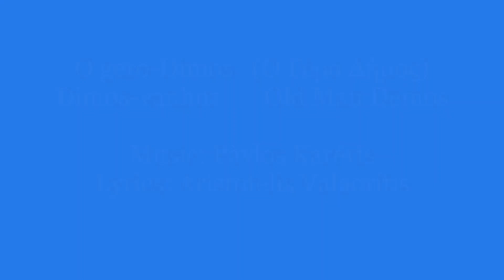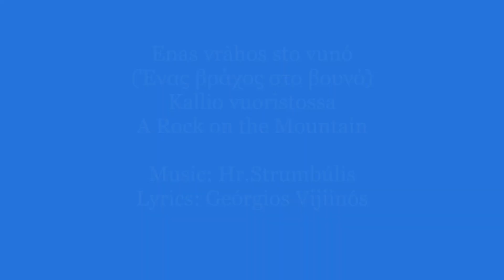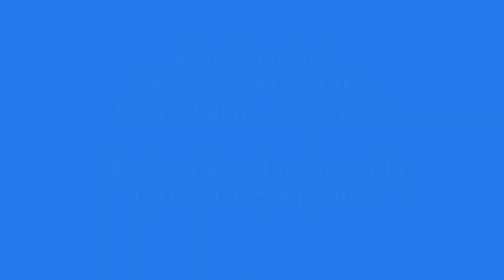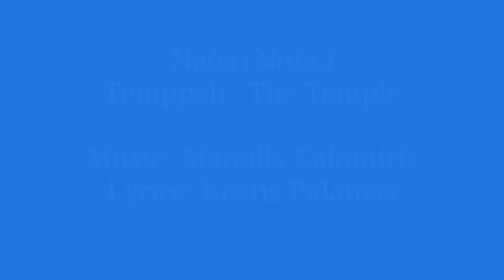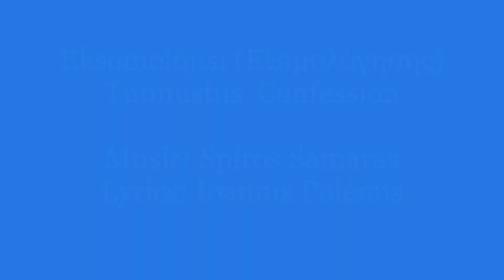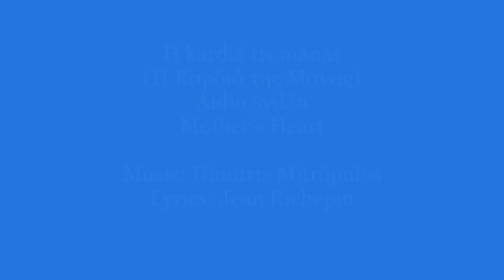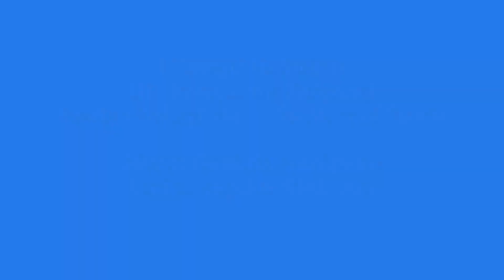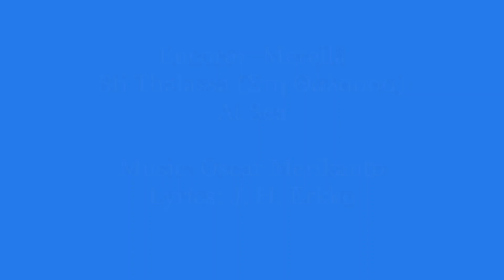LOUIS MANIKAS "Immortal Greek Compositions" Helsinki National Opera, December 8th 2001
In celebration of the 200 year anniversary of the Greek War of Independence (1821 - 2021) Greek baritone Louis Manikas presents a recording of his concert "Immortal Greek Songs" performed at the Helsinki National Opera 8. December 2001.

LOUIS MANIKAS, Baritone
MIKI HASHIMOTO, Piano

Program:
1. O gero-Dimos (Ο Γέρο Δήμος)/ Dimos-vanhus / Old Man Demos
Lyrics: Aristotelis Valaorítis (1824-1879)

2.Enas vràhos sto vunó (Ένας βράχος στο βουνό) / Kallio vuoristossa /
A Rock on the Mountain
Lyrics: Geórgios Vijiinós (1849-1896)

3. To Lajarní (Το Λαγιαρνί) /Kultainen Lammas / The Golden Lamb
Music & lyrics: Theódoros Spáthis (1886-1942)

4. Saránda Palikária (Σαράντα Παλικάρια) / Neljäkymmentä nuorukaista / The Forty Braves
Trad.

5. Kenúria agápi (Καινούργια Αγάπη) / Uusi rakkaus / New Love
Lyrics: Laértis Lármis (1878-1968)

6. Erináki (Ερηνάκι) / Pikku Irene / Little Irene
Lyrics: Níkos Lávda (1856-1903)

7. Naós (Ναός) / Temppeli /The Temple
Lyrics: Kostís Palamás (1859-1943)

8. Eja móla (Έγια Μόλα) / Myrsky / The Storm
Lyrics: M.Stamatéllos

9. San tha páo stin póli (Σαν θα πάω στην πόλη) / Kun menen kaupunkiin / When I go to Town
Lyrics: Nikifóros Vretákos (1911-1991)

10. Eksomolójisi (Εξομολόγησης) / Tunnustus / Confession
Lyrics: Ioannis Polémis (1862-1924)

11. Olimbiakós ímnos (Ολυμπιακός Ύμνος) / Olympiahymni / Olympic Hymn
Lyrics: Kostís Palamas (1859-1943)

12. O agogiátis (Ο Αγωγιάτης) / Hevosmies / The Mule Driver
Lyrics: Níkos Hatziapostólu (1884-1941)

13. O Língos (Ο Λύγκος) Lingos
Lyrics: Trad.

14. H kardiá tis mánas (Η Καρδιά της Μάνας) / Äidin sydän / Mother’s Heart
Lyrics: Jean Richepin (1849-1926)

15. I Panagiá tis Spártis (Η Παναγιά της Σπάρτης) / Spartan Neitsyt Mari / St. Mary of Sparta
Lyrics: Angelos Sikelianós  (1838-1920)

ENCORE:
Merellä / Sti Thálassa (Στη Θάλασσα) / At Sea
Lyrics: J. H. Erkko (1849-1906)

The concert was presented with the support of
the Greek Ministry of Culture and the Embassy of Greece in Helsinki

The concert was arranged by Oopperastudio ry

Audio: Mikko Björklund

Photo credits:
Wikimedia Commons: Gobbler, Diego Delso, Drefercomm, aiko99ann, Petteri Sulonen, RalfR, Ninara, Juris Seņņikovs, DamonBeckford, Paasikivi, Tapio Haaja, Mical Pise, Giuseppe Milo, Ввласенко, Mikko Paananen, KaiStadius, Anneli Salo, Santeri Viinamäki, Leif Rosas, Jebulon, Berthold Werner, Smoky Vendace, Kallu, Tomi Mäkitalo, Harri Hedman, Miguel Virkkanen Carvalho, Asea, Samuli Lintula, rPlentz, BishkekRocks, Jürgen Howaldt, Teemu Vehkaoja, Matthew Smith, DC Chazz, Marit Henriksson, Timo Newton-Syms, Timo Waltari, Simo Räsänen, Jukka & Matteo Broc
Other pictures: Greg Martin, Ian Jones, Mika Viljanen, Anders L Kolstad, Ingrid Grande
Videos: Simon Grande